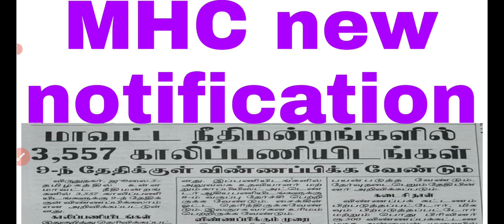MHC jobs new notification today